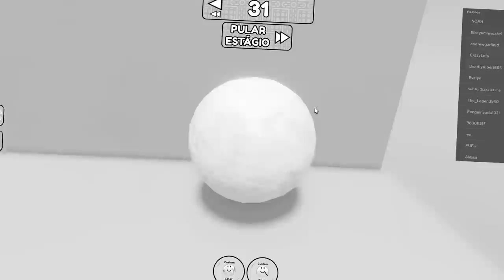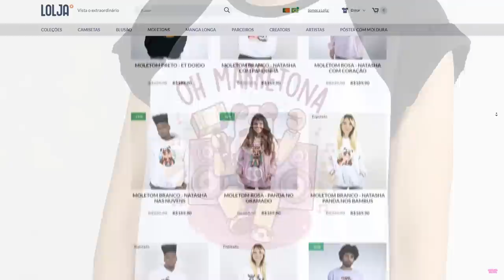PARKOUR MAS SEJA UMA BOLA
🐼Hoje eu joguei um Parkour porém nele você é uma bola e deve passar por obstáculos MUITO DIFICEIS! Será que eu consegui chegar ao nível dificil??? 👀 Jogo

NatashaPanda😊